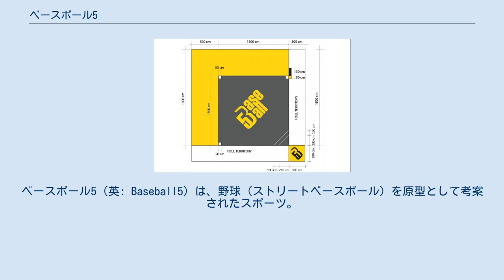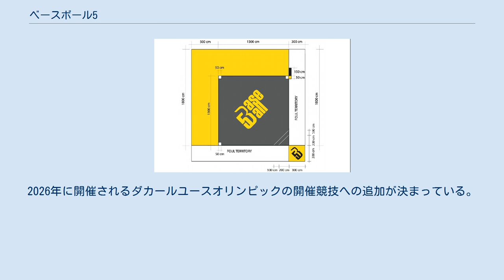ベースボール5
ベースボール5（英: Baseball5）は、野球（ストリートベースボール）を原型として考案されたスポーツ。
2018年に世界野球ソフトボール連盟（WBSC）によって考案された。
WBSCからは、野球・ソフトボールに次ぐ第3の競技として認定されている。
ゴムボールさえあればどこでもプレーできるのが特徴である。
男女混合でプレーすることが想定されルールが作られている。
 出典: 5イニング制で行われ、同点の場合はタイブレーク方式の延長戦を行う。
3回終了時点で15点差、 4回終了時点で10点差がついた場合にはコールドゲームとなる。
 1チームは5～8人で編成される。
試合は5人で行われる。
 先発メンバーに関してはリエントリーが認められる。
 内野の形は正方形であり、塁間は13メートルである。
外野にはフェンスが置かれる（フェンスがない場合には、線を引くなどローカルルールが認められるケースもある。）。
フェアゾーンは18メートル×18メートルで、バッターボックスは本塁の後ろである。
一塁には衝突回避のため、ベースが2枚置かれる。
 打者は自分でトスしたボールを手のひらか拳で打つ。
打球はフェアゾーン内の本塁より3メートル以上離れた地点で少なくとも1回はバウンドさせなければならない（フェンスオーバーやフェンス直撃もファウルアウト）。
ファウル打球を打ってしまった場合アウトとなる。
打球がフェアゾーンでバウンドするまでバッターボックス内に留まらなければならず、また走者は打球がフェアゾーンでバウンドする前に塁を離れてはならない。
離れてしまうとアウト。
あとは野球と同様、打順間違い、走者の追い越しをするとアウト。
1つの塁に2人走者がいる状態でタッチされた場合は後ろの走者がアウト。
走者は可能な限り守備選手との衝突を避けなければならず、守備妨害と判断された場合はアウト。
守備選手が触れる前の打球にも触れてはならない。
二死満塁の場合は次の打者が3塁にいる状況があり得るが、その場合は3塁走者が次の打者に、2塁・1塁走者がそれぞれ3塁・2塁走者に、そしてその回で最初にアウトになった選手が1塁走者になる。
得点が入った後二死満塁になった場合はこれが成立しない場合があるが、ルールブックにはその状況に関する記述がないためその際の対処は不明。
 グラブはなく素手で守る。
守備位置は、1塁、2塁、3塁、ショート、ミッドフィルダーの5つ。
フェアゾーン内であれば戦略に応じてシフトを変えるのは可能。
後は野球と同様、ノーバウンドでの打球キャッチやフォースアウトや塁から離れた走者へのタッチで打者や走者をアウトにできる。
 今まで野球やソフトボールが盛んではなかった地域でも普及活動が行われ、69カ国で行われている。
 2018年には、欧州やカリブ地域で国際大会がすでに開かれている。
2020年12月にはWBSC主催による第1回ワールドカップがメキシコで開催される予定だったが、新型コロナウイルス感染拡大の影響で開催予定が2021年6月に変更となった。
2026年に開催されるダカールユースオリンピックの開催競技への追加が決まっている。